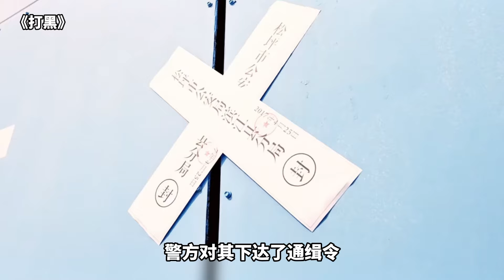2024最新破尺度生猛犯罪力作，把黑惡演繹的淋漓盡致，審核3年才被通過！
2024最新破尺度生猛犯罪力作，把黑惡演繹的淋漓盡致，審核3年才被通過！